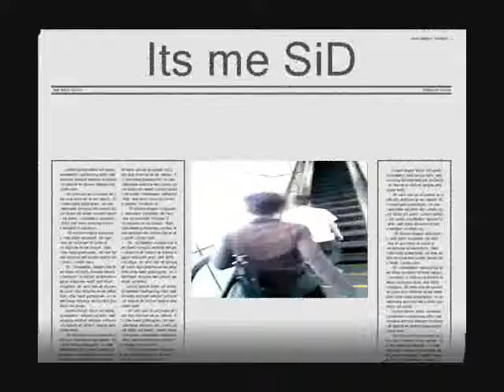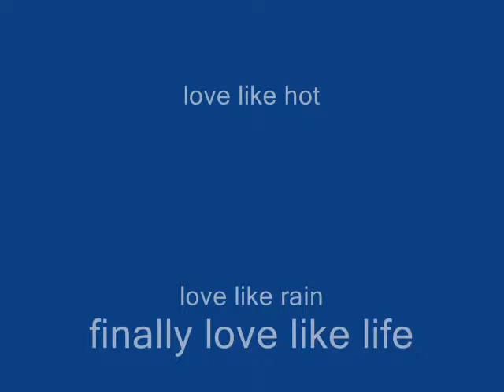my vieo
nthhoijf